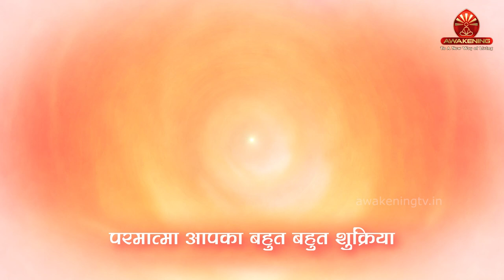What Is Your First Thought Every Morning? | Awakening TV | Brahma Kumaris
Tata Play: 1084
Jio TV: 1060
GTPL: 578
InDigital: 996
NXTDigital: 984